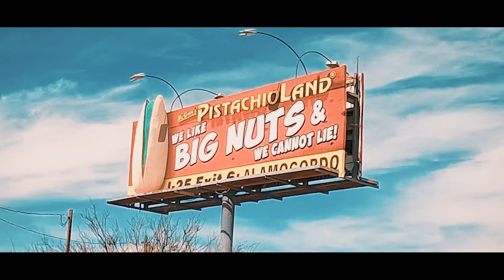Rest Area Stealth Camping with the Burb!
Gotta work early, so Imma sleep 30 minutes closer to work.

My Etsy(prints((closed for December)